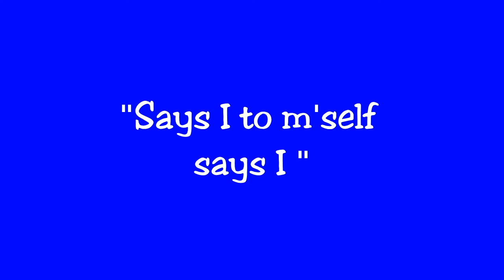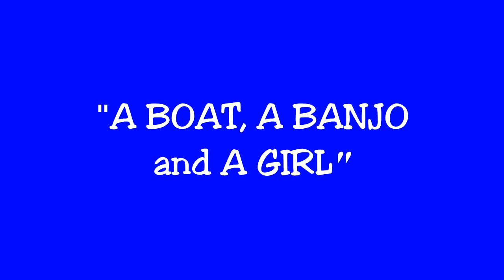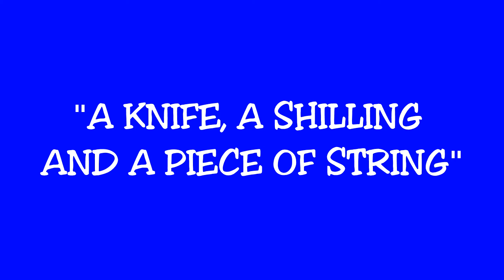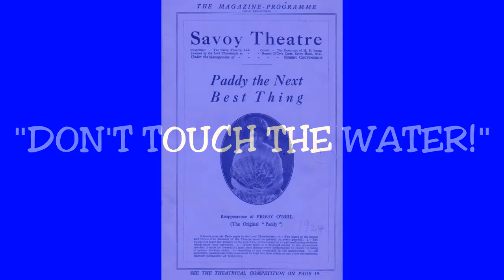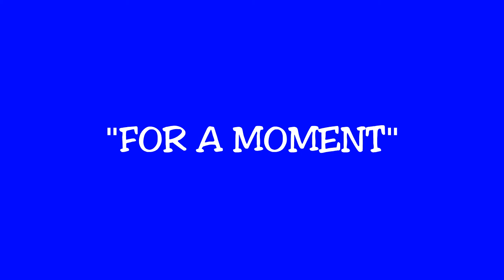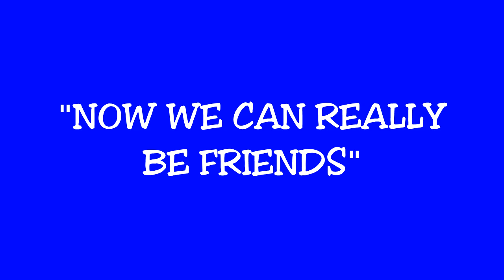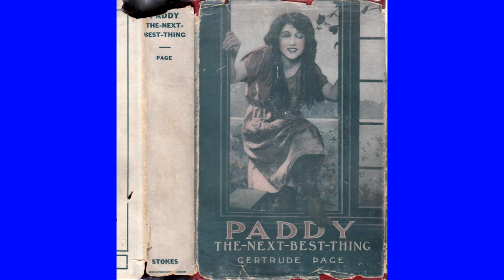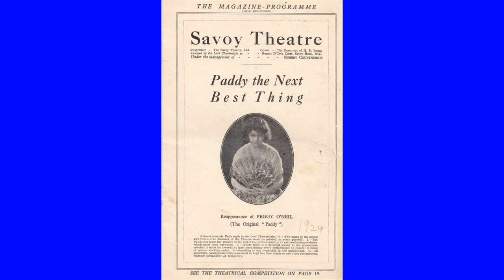PADDY THE NEXT BEST THING- 1965 Concept Album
The 1965 concept album of "Paddy the Next Best Thing"
Book by Denis Norden
Lyrics -Pater Myers

WITH: Joanne Brown, David Kernan, Peter Reeves,Cheryl Kennedy
The Mike Sammes Singers,Orchestra conducted by Stanley Black